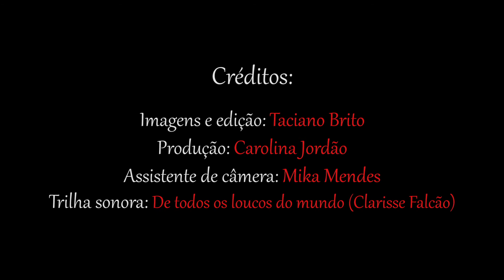Save The Date - Ana e Francisco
Filme do Pre-wedding de Ana e Francisco.

Direção, fotografia e edição: Taciano Brito
Produção: Ana Carolina
Assistente de fotografia: Mika Mendes

Trilha Sonora: De todos os loucos do mundo - Clarisse Falcão